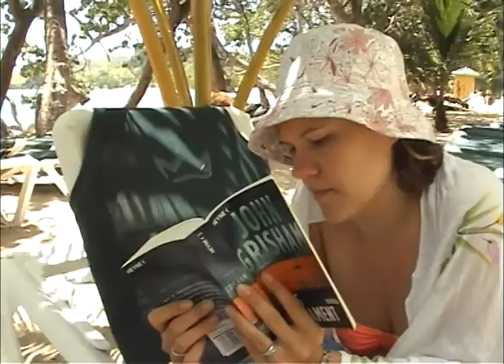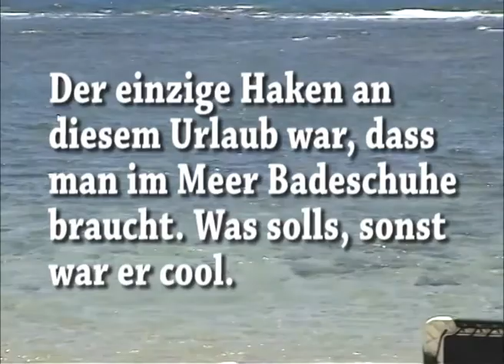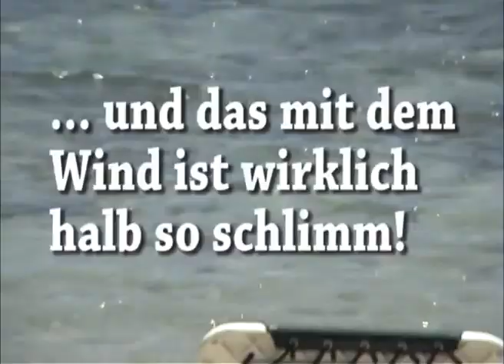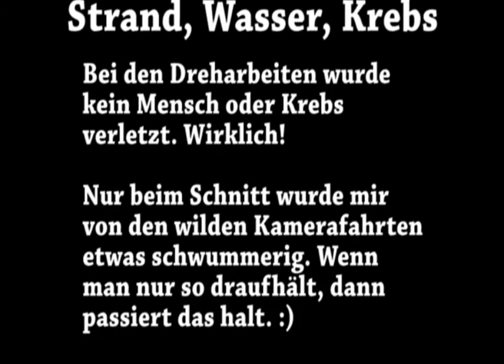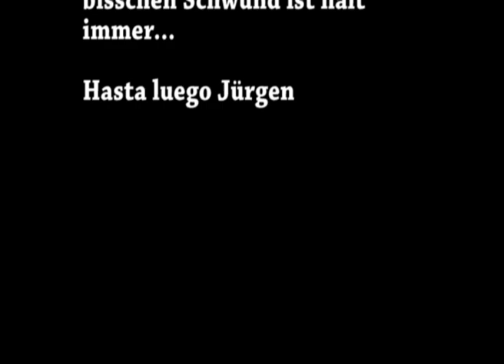Dominikanische Republik Puerto Plata RIU Bachata - Wasser, Strand, Krebs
Ein weiterer Clip vom Hausriff vom RIU Bachata Hotel in Puerto Plata. Hier sieht man das Glasklare Wasser und einige Aufnahmen und Krebs-Stress-Test und Blick über den Strand. Der ist übrigens weiß und schwarz, Salz-Pfeffer gesprenkelt. :)